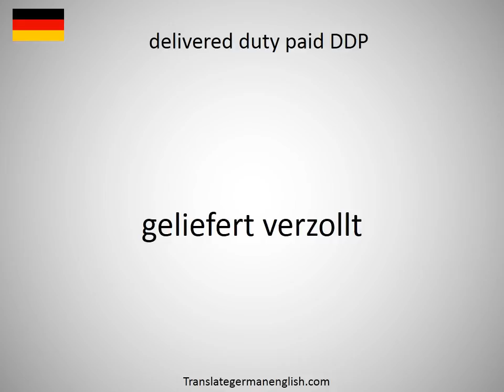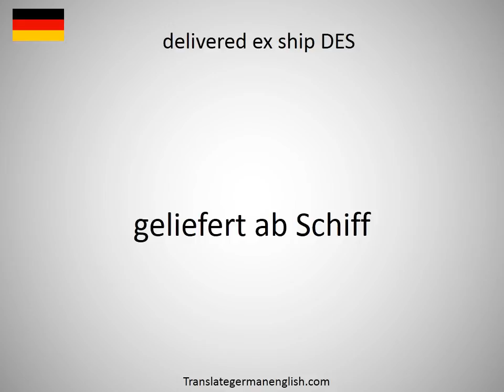How to say delivered at terminal DAT in German?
How to say delivered at terminal DAT in German? Learn the pronounciation delivered at terminal DAT! How to Pronounce delivered at terminal DAT. Expand your vocabulary, learn German words. Practice German online. Use this free pronunciation guide to practice words at a time. Learn German for free. Thank you for viewing, please like or subscribe! hoe om te sê, si të thuash, እንዴት እንደሚናገር, wie sagt man, comment dire, come dire, como dizer, как сказать, nasıl denir, cómo decir, 怎么说, πώς να το πω, hoe zeg je.